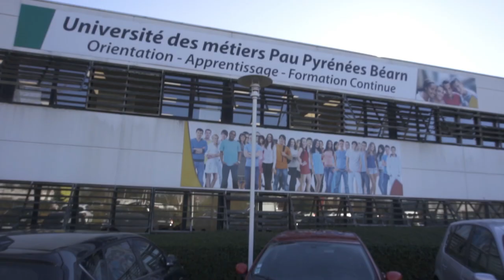Se former aux métiers de la mécanique auto par la voie de l’apprentissage.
3e Semaine nationale de l’apprentissage
L'Université des métiers organise une journée dédiée à l’orientation et la formation dans les métiers de l’automobile, avec l’ANFA, le 3 janvier 2021 de 9h30 à 17h30
+ d'infos ow.ly/xdO650DkpsT